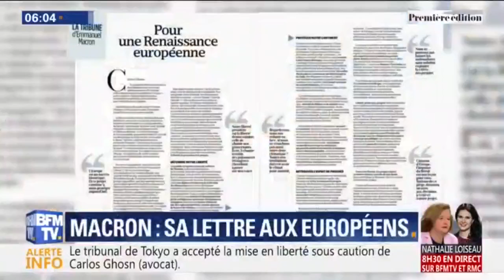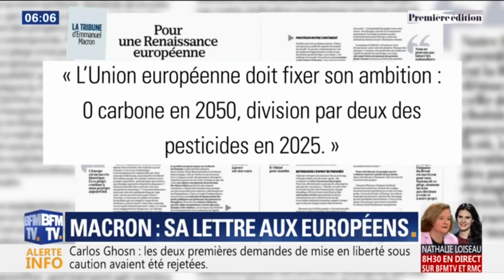Que dit la lettre d'Emmanuel Macron aux Européens ?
Emmanuel Macron publie ce matin une tribune diffusée dans les journaux des 28 pays de l'union et intitulée "Pour une Renaissance européenne" . "Jamais depuis la Seconde Guerre mondiale, l'Europe n'a été aussi nécessaire. Et pourtant, jamais l'Europe n'a été autant en danger", écrit le Président français, qui poursuit son entrée en campagne à moins de trois mois des élections. Il y fait plusieurs propositions, la plus marquante étant une remise à plat de l'espace Schengen.